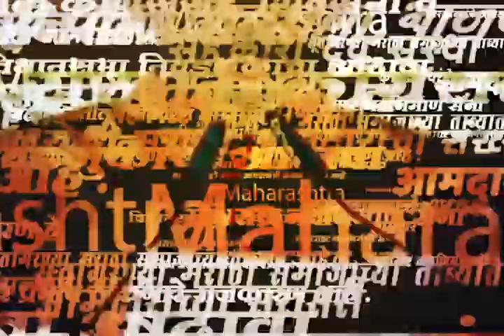Vijay Wadettiwar News : आम्ही ते फोटो दाखवणार! वडेट्टीवार मोठा खुलासा करणार?